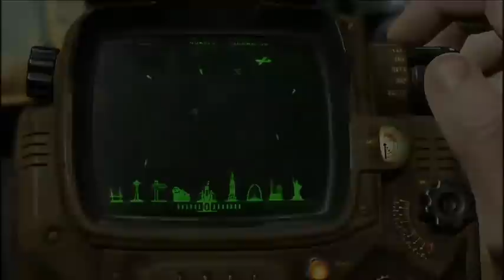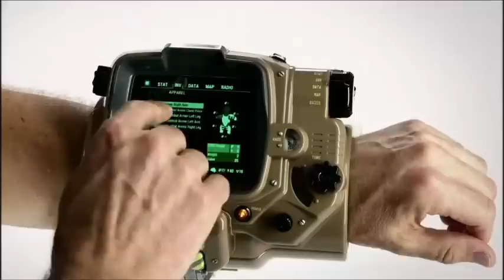Fallout 4 Official Gameplay Trailer Fallout 4 Game play E3 Reveal Trailer PC, PS4, XBOX ONE